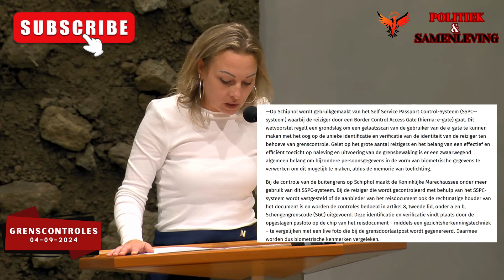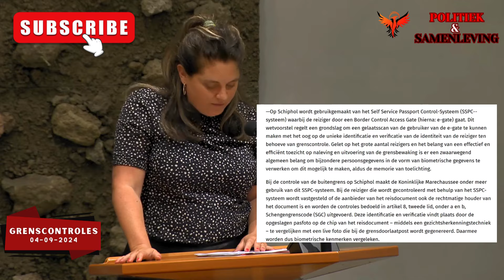PVV'er Vondeling laat zeurende linkse deuger afdruipen in debat over STRENGE grenscontroles!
PVV'er Vondeling laat zeurende linkse deuger afdruipen in debat over STRENGE grenscontroles!Abboneer je op  Politiek & samenleving om op de hoogte te blijven van politiek Den Haag! I

Veel kijkplezier en laat ons in de reacties weten welk onderwerp je graag behandeld zou willen zien in toekomstige video's!

Deze video is volledig gemaakt door Politiek & Samenleving.